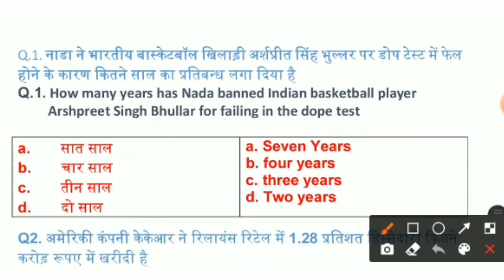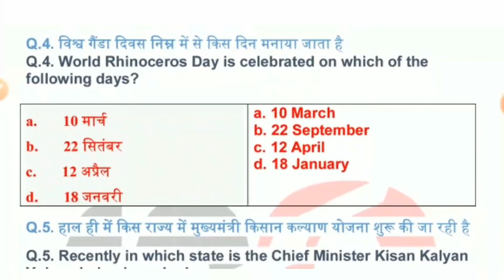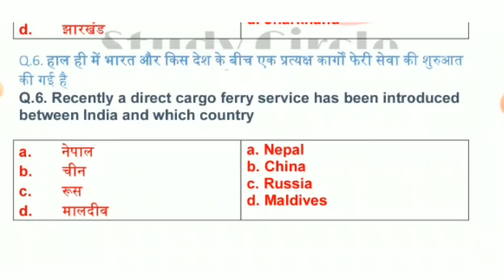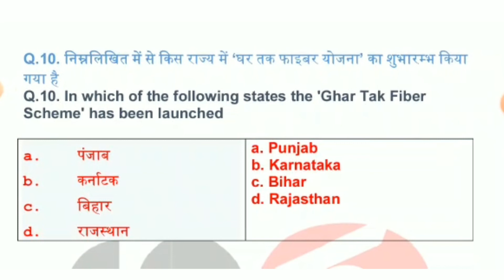#71|24September 2020 Current Affairs | Daily Current Affairs| Current Affairs In Hindi |study circle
Our telegram channel :-  We upload daily video current affairs and Gk